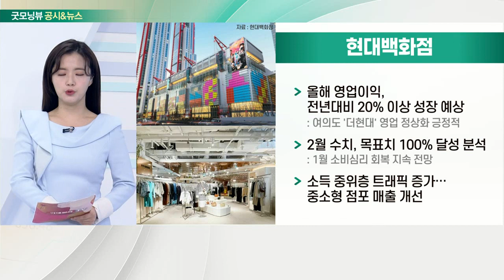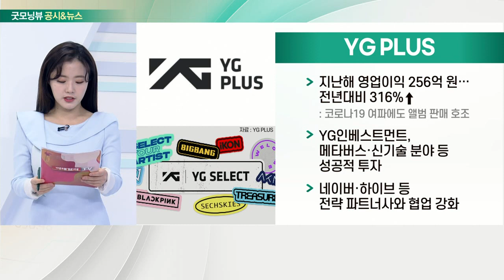현대백화점, 대상, 셀트리온그룹, YG PLUS_공시&뉴스 (20220224)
- 올해 영업이익, 전년대비 20% 이상 성장 예상
- 2월 수치, 목표치 100% 달성 분석
- 소득 중위층 트래픽 증가… 중소형 점포 매출 개선

- 원가 부담에 영업이익 추정치 하향 조정
- 곡물가 상승으로 영업이익률 매분기 하락 추세
- MSG 부문, 중국산 제품 시장 유입돼 경쟁 심화
- 中·美 김치공장, 해외 외형성장 견인할 것

- 방역당국 "코로나19 백신 '렉키로나주' 신규 공급 중단"
- 셀트리온제약, 지난해 영업이익 477억 원
- 실적 2배 증가에도 주가 '3분의 1토막'

- 지난해 영업이익 256억 원… 전년대비 316%↑
- YG인베스트먼트, 메타버스·신기술 분야 등 성공적 투자
- 네이버·하이브 등 전략 파트너사와 협업 강화